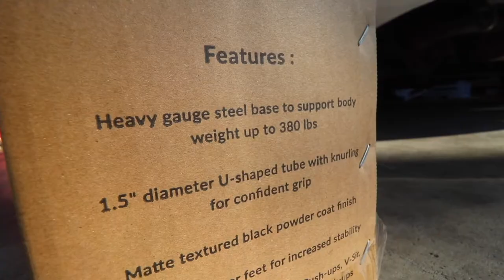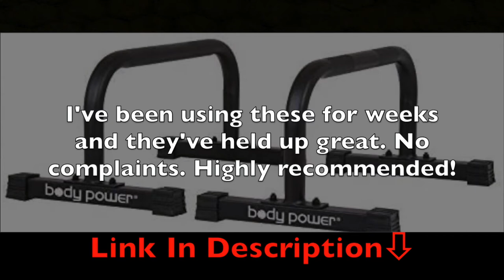Body Power Parallette Bars (TEST + ASSEMBLY)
*Body Power Parallette Bars*

Body Power New Push up Stand Parallettes 12x24 inch Non-Slip with Integrated Knurling Grip - Supports Strength HIIT Yoga ROM Gymnastics Conditioning Exercise Workouts

ALL LEVELS, ALL FITNESS: From rehabilitation exercises to HIIT plyo circuits to yoga handstands, enhance your at-home exercise with simple and effective equipment. Complements any existing home gym equipment and also versatile accessories on its own
SMART AND INTUITIVE DESIGN: Integrated Knurling Grip Options (similar to barbells and free weights) for confident and feel-good hand grips on comfort-rounded 1.5” diameter U-shaped handles for Dip, Arm Balance, Body Weight Workout, Stretch, V-Sit, Tuck, Planche Progression, and Handstand Push ups
STURDY, SLEEK, AND STABLE: Proudly engineered in the West Coast, U.S.A. Includes 4 Non-skid Rubber Feet for maximum stability, and sleek matte powder-coat finish for sweat resistant anti-slip hygiene.
PRECISION-BUILT TO LAST: Robot-welded heavy gauge and heavy-duty carbon steel base to support body weight up to 380 lbs. Consistent welds ensure safe and even stress point distribution.
LEVERAGE YOUR TIME, EFFORT, AND SPACE: Enhanced support for all levels of conditioning fitness allows you to make the most out of where you are, with you you’ve got, as you are. Small compact footprint.